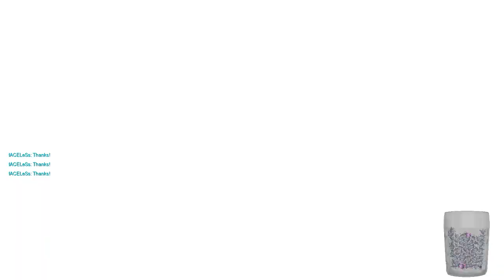Overwatch - Team Talon And Their 3 Daddies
Family get togethers are awkward.